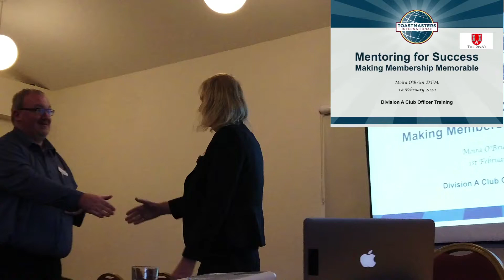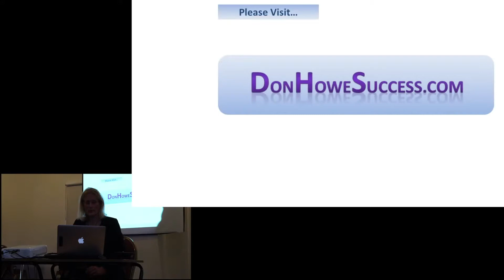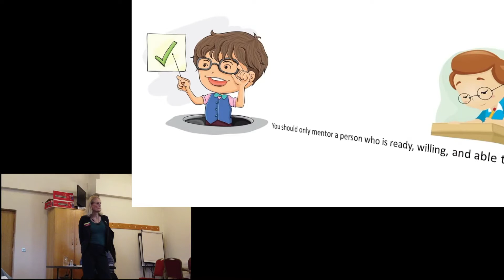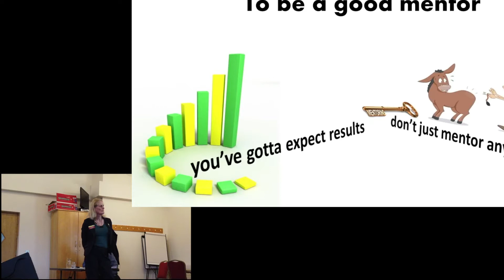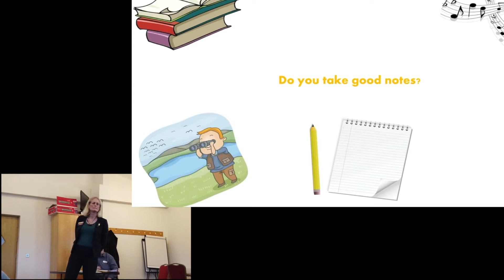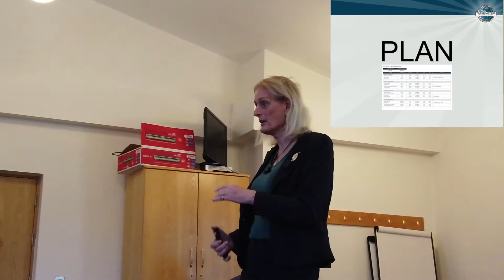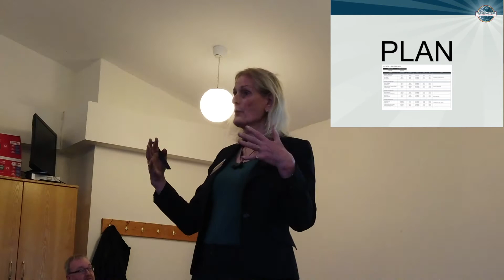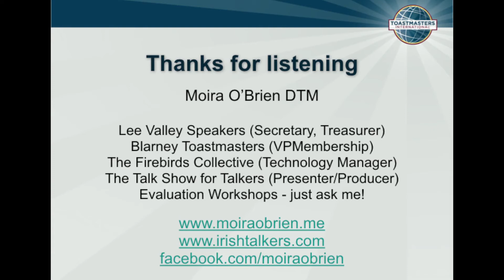Mentoring Presentation to D71 Division A COT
This is a presentation on Mentoring given at the District 71 Division A Club Officer Training (COT) on 2nd February.

I upload frequently with a daily Vlog & with videos relating to Toastmasters, DJI Mavic Pro Drone film and photography, life in rural Ireland, running a rural Bed & Breakfast business, travel, and historical sites in the southwest of Ireland.

Equipment I use:

Vlogging Camera: Canon G7X Mk2
Gimbal Camera: DJI Osmo Pocket
Old Gimbal Camera: DJI Osmo
Stills/Video Camera: Canon 5DMk3
Stills/Video Camera: Canon 5Dmk2
Video Camera: Canon XF100
Mobile: iPhone 7+ with Filmic Pro
Drone: DJI Mavic Pro
Old Drone: Parrot Bebop 2 (now buried somewhere in the sea)
Microphone: Rode NTG2
Microphone: Rode Video Micro
Sound Recorder/Mic: Instamic
Sound Recorder/Mic: Zoom H4N
Sound Recorder/Mic: Zoom H1
Editing Software: Final Cut Pro X/Motion
Editing Software: Luma Fusion